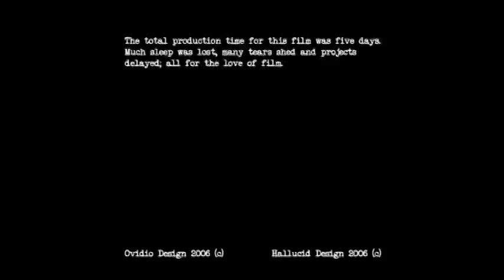Robotic Frustrations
Documentary
Chris McQuarrie a Fanshawe student in Robotics struggles with a long distance relationship, and his future career.